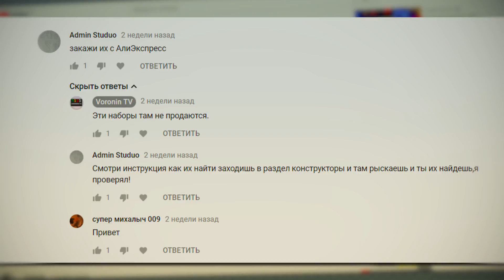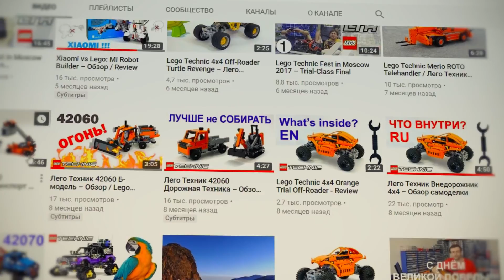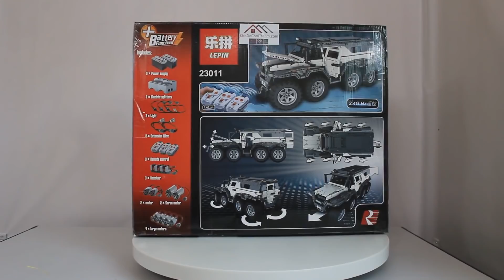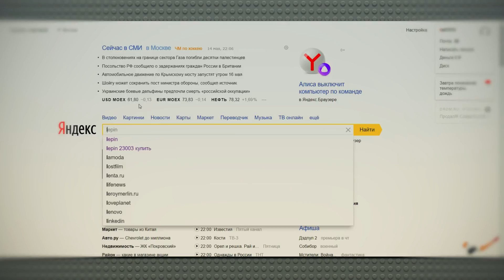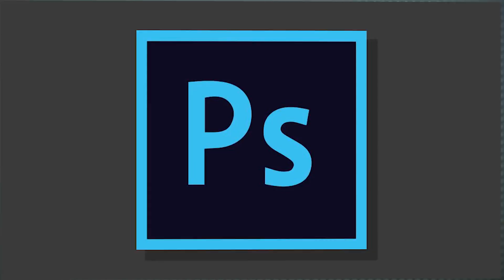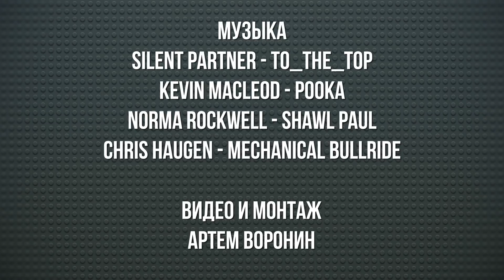Они вам не Lego ! ( Про Lepin и другие китайские конструкторы )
Всем привет ! В этом ролике я расскажу вам про китайские подделки конструктора Lego, на примере наборов от компании Lepin.

Также, в этом ролике были использованы видео с каналов:
«Kho Do choi Tre em»
“鄭瑞祺»
«Pervoklashka Play»
«RM8 LEGO Garage»
«Brick Builder»

Использование сторонних материалов в проекте сделано исключительно в информационных, учебных и познавательных целях.